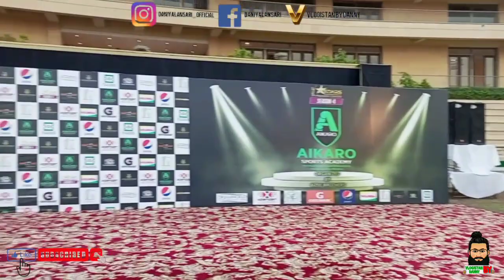Vlog By Danny| New year 🎉 Vlog Naya Nazimabad | star premier